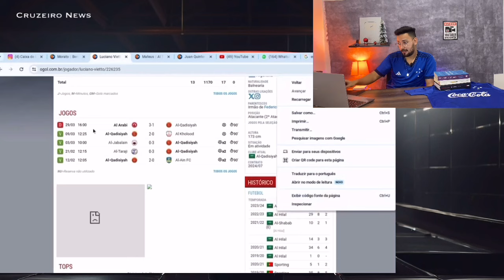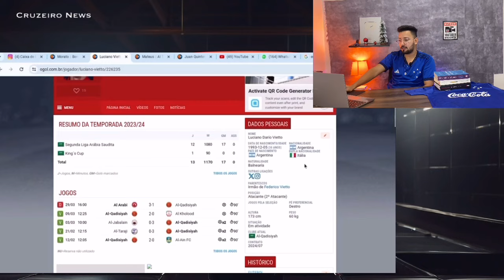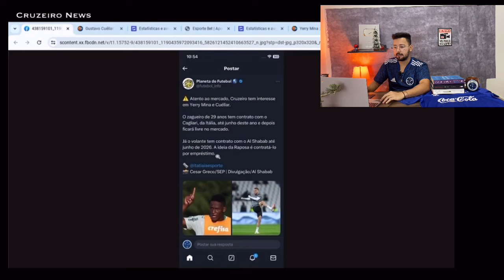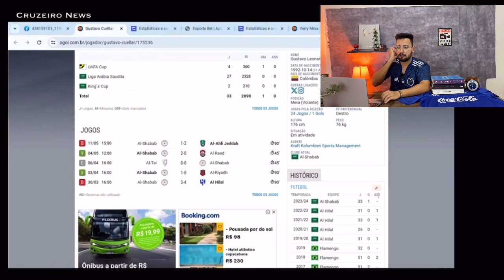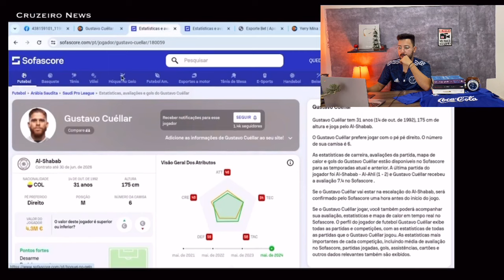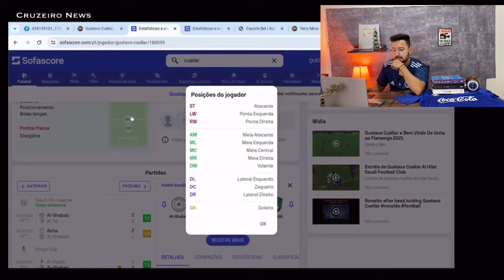✅🔥ARGENTINO COMPANHEIRO DO MATHEUS PEREIRA FECHADO COM O CRUZEIRO? BOA OPÇAO?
✅💰COMECE NA BETFAIR COM 100% DE BÔNUS A PARTIR DE 65 REAIS NO DEPOSITO!